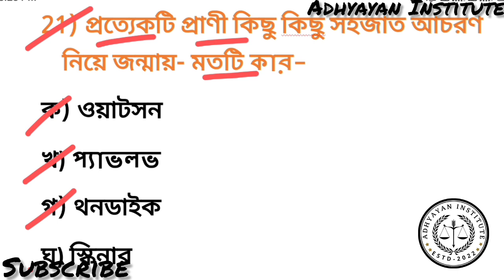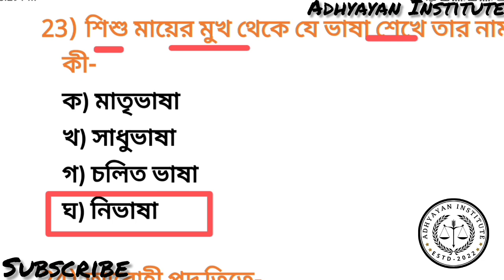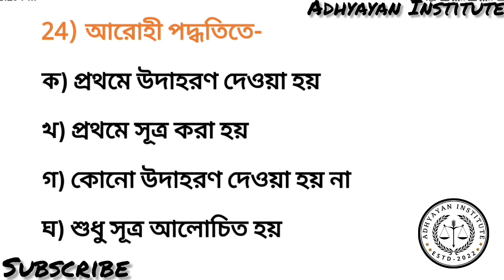টার্গেট প্রাইমারী টেট-2023 PRCTICE SET-7 বাংলা #২৫+ MCQ শেষ মুহূর্তের গুরুত্বপূর্ণ প্রশ্নোত্তর।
প্রতিদিন 25+MCQ
Daily Vlogs
Bengali
vlog vlogs blog
Shiksha